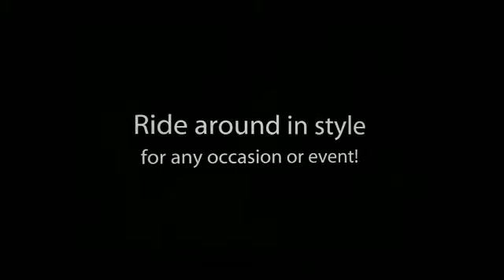limo services in san antonio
Krystal Transportation and Limo Service, Inc.
7310 Blanco Rd.